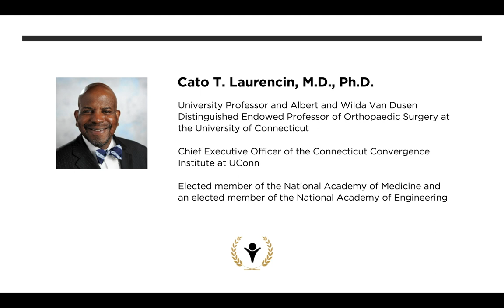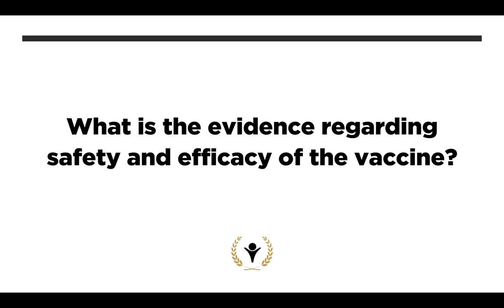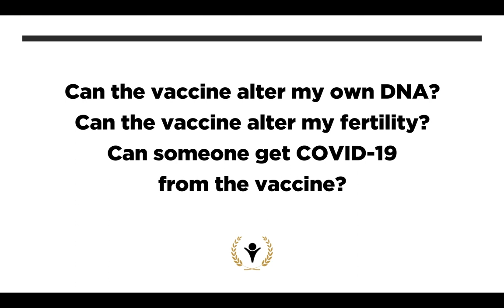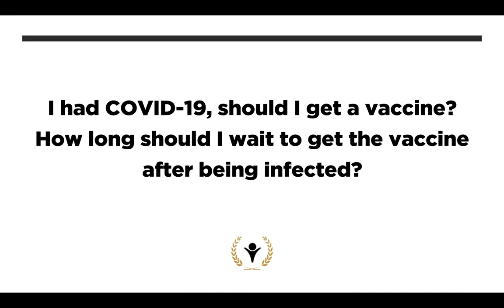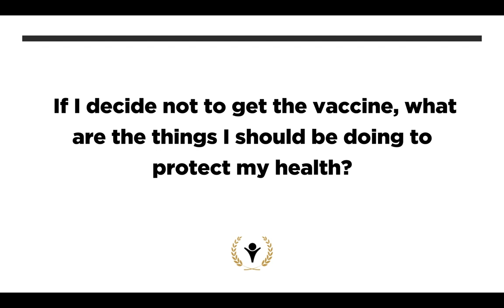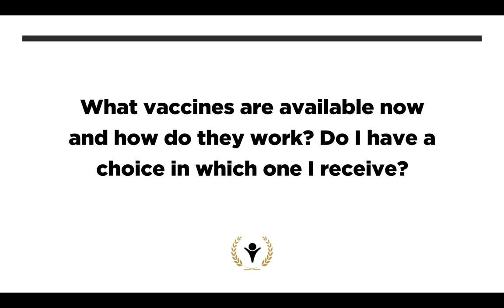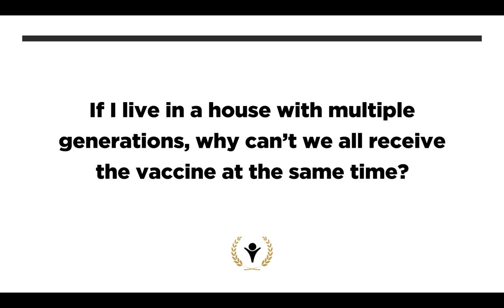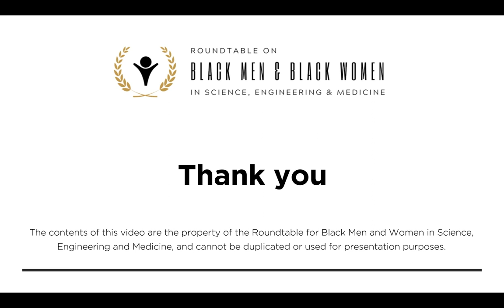The Black Community and the COVID-19 Vaccine: Discussing the Justified Questions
Leadership of the Roundtable on Black Men and Black Women in Science, Engineering, and Medicine of the National Academies of Sciences, Engineering, and Medicine recorded an informational video focused on addressing common questions and concerns around vaccine hesitation in the Black community, drawing from questions posed by members of the Roundtable.
Speakers:
• Cato Laurencin, MD, PhD, University Professor and Albert and Wilda Van Dusen Distinguished Endowed Professor of Orthopaedic Surgery at the University of Connecticut; Chief Executive Officer of The Connecticut Convergence Institute at the University of Connecticut; Elected Member of the National Academy of Medicine; Elected Member of the National Academy of Engineering
• Hannah Valentine, MD, Professor of Medicine at Stanford University; First Chief Officer of Scientific Workforce Diversity at the National Institutes of Health; Elected Member of the National Academy of Medicine
• Cedric Bright, MD, Professor of Internal Medicine, Associate Dean for Admissions, and Interim Associate Dean for Diversity and Inclusion at the Brody School of Medicine
• Camara Phyllis Jones, MD, MPH, PhD, Past Fore Evelyn Green Davis Fellow at the Radcliffe Institute for Advanced Study at Harvard University; Past President of the American Public Health Association
• Clyde W. Yancy, MD, Magerstadt Professor of Medicine at Northwestern University Feinberg School of Medicine; Chief of Cardiology Medicine at Northwestern Memorial Hospital; Elected Member of the National Academy of Medicine
• Roundtable on Black Men and Black Women in Science, Engineering, and Medicine
• Conversations on COVID-19: Impacts on Communities of Color